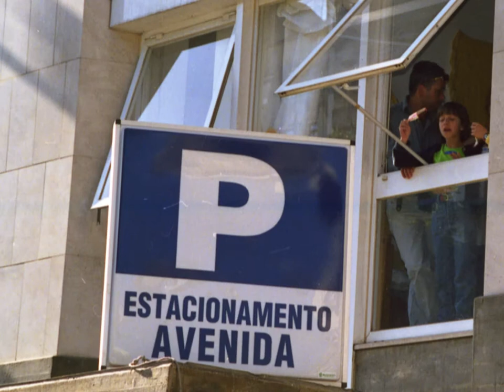Coimbra - Feiernden Fenstern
"Queima das Fitas", das Verbrennen der Fakultätsbänder am Ende des Studiums, ist das älteste und berühmteste Studentenfest in Portugal.
Um das Ende der Lehrgänge zu feiern, die rituelle Verbrennung der Bänder, die jede Fakultät der Universität Coimbra (UC)symbolisieren, findet an der zweiten Semester statT, und ist eins der größten Studentenfeste in Europa.
Seit einigen Jahren hat sich der Fotojournalist Dinis Manuel Alves Bilder von "Queima das Fitas" auf ungewöhnlichen Perspektive aufgenommen: nach oben orientiert, durch das Vergessen der Hektik der Straße, indem er seinen Maschinen in der Luft zentriert, zu den Fenstern der Stadt.
Dieses Album besteht aus einer Auswahl von Fotografien aus den Fenstern von Coimbra in diesen Tagen größeres Fest.
Um Ton und "Leben" zu den Bildern hinzufügen, werden viele der Fotos in diesem Album auf Videos der "Queima das Fitas" verknüpft, Filmen auch von Manuel Dinis Alves.
Genießen.

Dieses Video enthält einige der Bilder des Buches auf Amazon ein Buch, das eine Auswahl von Fotografien aus den Fenstern von Coimbra in diesen Tagen des Festivals besteht veröffentlicht.

Dinis Manuel Alves wurde in Lobito, Angola, im Jahr 1958 geboren. Ph.D. in Communication Sciences (2005), Hochschulstudium in Journalismus (1999) und Rechtswissenschaft  (1981), an der Universität von Coimbra.
Professor am Instituto Superior Miguel Torga (Coimbra), hat das Hochschulstudium in Soziale Kommunikation geleitet  bis 2011.
Gastprofessor am Instituto Superior de Ciências da Informação e da Administração (Institut für Informationstechnik und Verwaltung) (ISCIA - Aveiro).
Kommunikationsberater vom Porto de Aveiro (APA, S.A.) (Hafen von Aveiro) und vom Associação dos Portos de Portugal (APP) (Verband der Häfen von Portugal).
Journalist von"TSF", "Expresso", "Grande Reportagem", "TVI", "Tal & Qual" und "Jornal de Coimbra".  Fotojournalist auch.
Autor mehrerer Fotoausstellungen und Websites, zugänglich über dmareport.blogspot.pt.
Abgeordneter im portugiesischen Parlament (Sozialistische Partei), hat in Partnerschaft mit Jaime Ramos (PSD) das erste Projekt Lokalradios in Portugal (1983) vorgestellt.
Dies ist das neuntes eigenes Buch, das erste ausschließlich im digital Format.